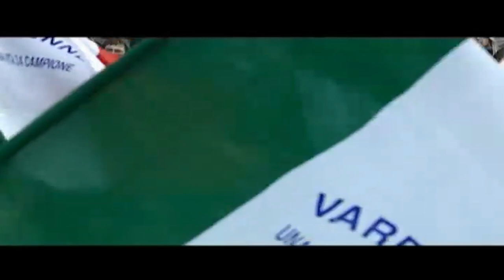VARENNE AD ALBENGA IL 3 AGOSTO. E PRIMA SU MEDIASET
Servizio di Kiko Mastria sul grande campione del trotto e sul suo ritorno in pista, la sera di giovedì 3 agosto, per una "sfilata" benefica all'interno del big event "Grande Festa per Mauro", insieme al protagonista di Un Posto al Sole Patrizio Rispo, a Claudio "El Diablo" Chiappucci, alla modella Barbara Bonvini, alla bella e talentuosa Jessica "Bandolera" Pompa e tante altre Stelle